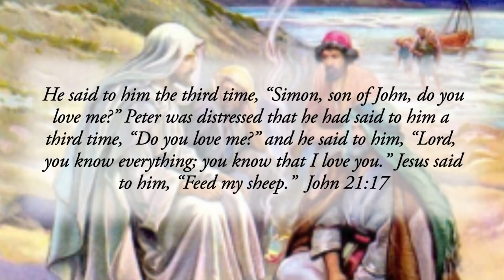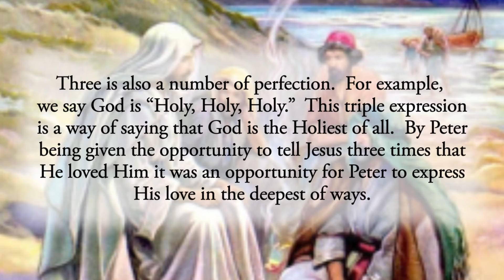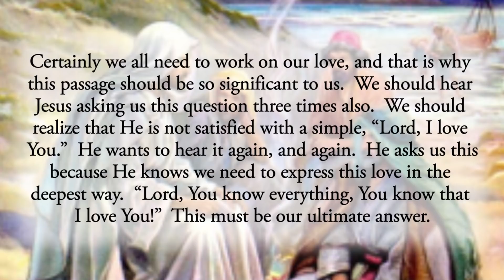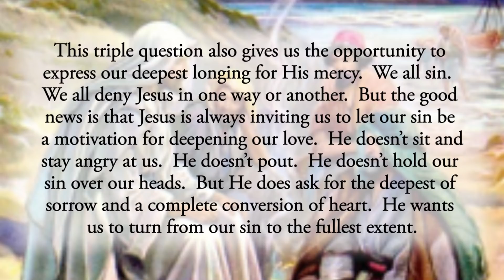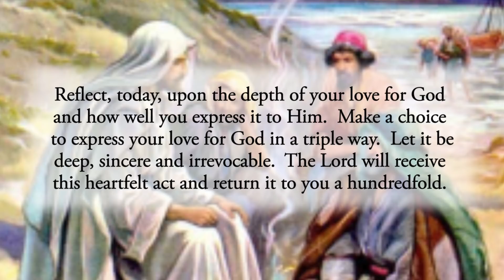Do You Love Me? - Daily Gospel Reflection for Friday, June 3, 2022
He said to him the third time, “Simon, son of John, do you love me?” Peter was distressed that he had said to him a third time, “Do you love me?” and he said to him, “Lord, you know everything; you know that I love you.” Jesus said to him, “Feed my sheep.”  John 21:17

Three times Jesus asked Peter if he loved Him.  Why three times?  One reason was so that Peter could “make up” for the three times he denied Jesus.  No, Jesus did not need Peter to apologize three times, but Peter needed to express his love three times and Jesus knew it.

Three is also a number of perfection.  For example, we say God is “Holy, Holy, Holy.”  This triple expression is a way of saying that God is the Holiest of all.  By Peter being given the opportunity to tell Jesus three times that He loved Him it was an opportunity for Peter to express His love in the deepest of ways.

So we have a triple confession of love and a triple undoing of Peter’s denial going on.  This should reveal to us our own need to love God and seek His mercy in a “triple” way.

When you tell God that you love Him, how deep does that go?  Is it more a service of words, or is it a total and all-consuming love?  Is your love of God something that you mean to the fullest extent?  Or is it something that needs work?

Certainly we all need to work on our love, and that is why this passage should be so significant to us.  We should hear Jesus asking us this question three times also.  We should realize that He is not satisfied with a simple, “Lord, I love You.”  He wants to hear it again, and again.  He asks us this because He knows we need to express this love in the deepest way.  “Lord, You know everything, You know that I love You!”  This must be our ultimate answer.

This triple question also gives us the opportunity to express our deepest longing for His mercy.  We all sin.  We all deny Jesus in one way or another.  But the good news is that Jesus is always inviting us to let our sin be a motivation for deepening our love.  He doesn’t sit and stay angry at us.  He doesn’t pout.  He doesn’t hold our sin over our heads.  But He does ask for the deepest of sorrow and a complete conversion of heart.  He wants us to turn from our sin to the fullest extent.

Reflect, today, upon the depth of your love for God and how well you express it to Him.  Make a choice to express your love for God in a triple way.  Let it be deep, sincere and irrevocable.  The Lord will receive this heartfelt act and return it to you a hundredfold.

My loving Lord, You do know that I love You.  You also know how weak I am.  Let me hear Your invitation to express my love for You and my desire for Your mercy.  May I offer this love and desire to the fullest extent.  Jesus, I trust in You.

CHAPTERS:
0:00 Beginning
0:16 Scripture Quote
0:40 Daily Reflection
3:46 Final Meditation
4:15 Closing Prayer